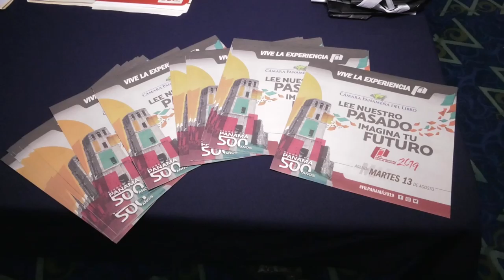Meduca Panama - Congreso de fomento lector como preámbulo a la Feria Internacional del Libro 2019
Como parte de las actividades que el Ministerio de Educación (Meduca) ofreció a los visitantes de la Feria Internacional del Libro 2019, se destaca el VI Congreso de Fomento Lector para educadores bajo el lema ‘Leer para conquistar el Siglo XXI’.

El evento tuvo la participación de los escritores Alberto Cabredo, Vivian Fernández de Torrijos y Valeria Maduro quienes expusieron sobre el tema ‘La lectura y escritura en la sociedad global’, dirigido a docentes de diversas regiones educativas del país.